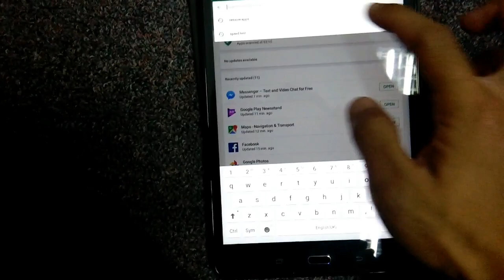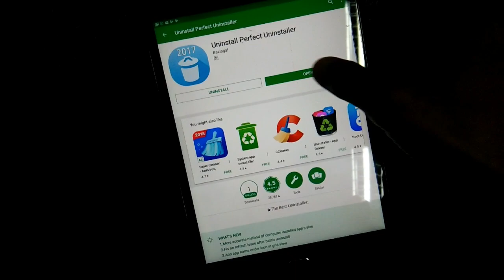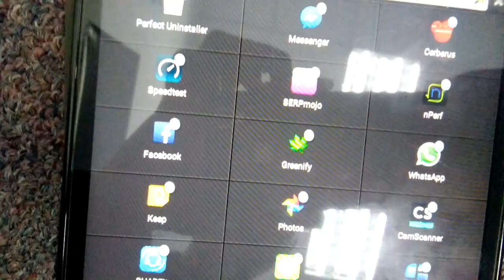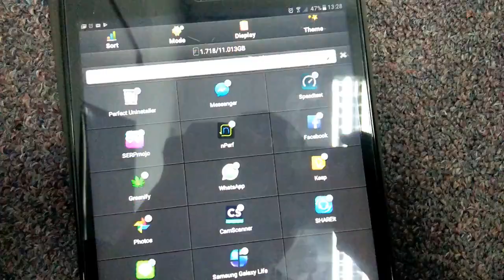Uninstall Cerberus Anti theft Apps Perfectly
This is how you can uninstall Cerberus Apps perfectly using the Perfect Uninstaller.

I know this Uninstaller can remove the Apps that need administrator permission to uninstall. The apps is so powerfull that can guide you to the setting so you can remove totally the Cerberus Apps.